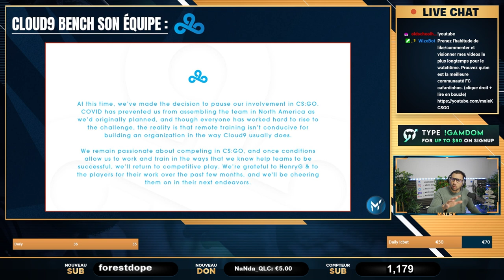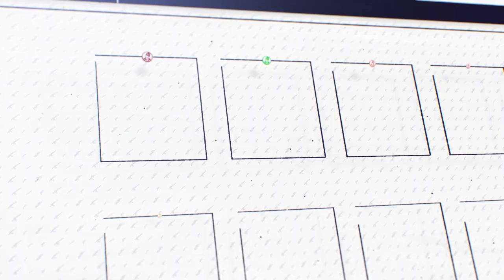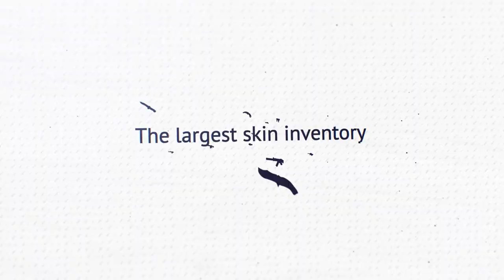CLOUD9 ARRETE CSGO, 4 MILLIONS A LA POUBELLE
Cloud0 décide d'arrêter son équipe CSGO avec 4 millions investit c'est un fiasco total.

greffe de cheveux prévu le 8-9 avril à avignon (pas sponso)